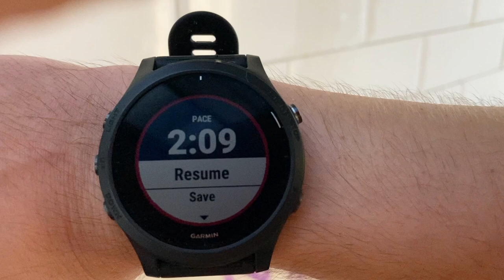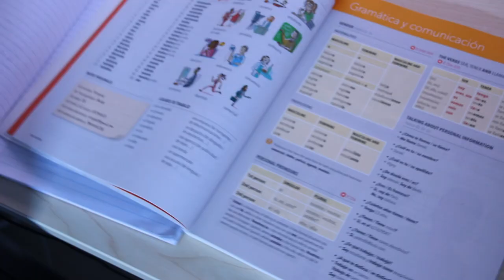no title but i like the vid